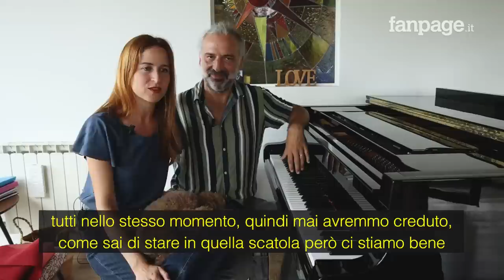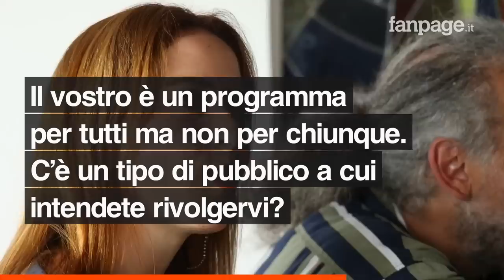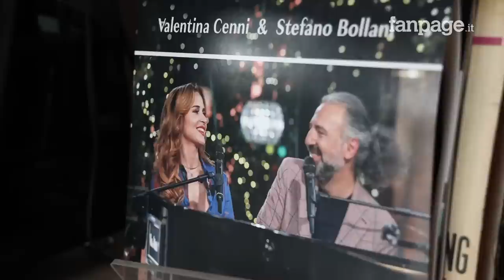A casa di Stefano Bollani e Valentina Cenni: "La Tv è come il sesso, ci piace farla e non guardarla"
Le telecamere di Fanpage.it invadono casa di Valentina Cenni e Stefano Bollani, che ci raccontano il ritorno in Tv di "Via dei Matti N.0" e soprattutto il rapporto che li lega e li rende una cosa sola, miscelando vita quotidiana e lavoro in un unico amalgama: "Quanto ci influenziamo a vicenda è impossibile da dire, è un travaso continuo di informazioni, ci fidiamo ciecamente l'un l'altro ma sappiamo anche ritagliarci i nostri spazi senza ossessionarci". Sul loro ruolo televisivo tengono a debita distanza la definizione di insegnanti: "Per noi Via dei Matti significa aprire la nostra stanza dei giochi, far vedere quanto possa essere divertente la musica. Non c'è un intento didattico e divulgativo". Ogni sera raccontato la musica di una volta, ma non rinunciano a guardare a quella più recente: "Ci piacciono molto Anastasio e Tha Supreme, ma in generale siamo tutti contemporanei, vale per noi, per Ron, per Philip Glass". E sul futuro di Via dei Matti e la possibilità di diventare una costante della Tv aggiungono: "Abbiamo ancora molte cose da dire, dovessero esaurirsi non temiamo l'idea di fare altro".

Intervista: Andrea Parrella
Riprese: Simona Berterame